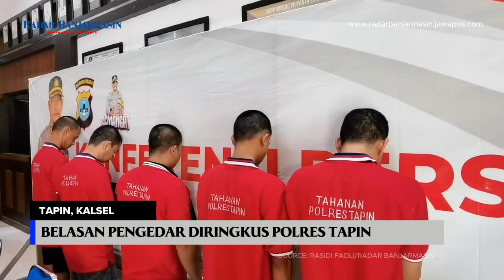BELASAN PENGEDAR NARKOTIKA DIRINGKUS POLRES TAPIN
RANTAU – Operasi Antik Intan 2024 sudah berakhir. Antara tanggal 18 sampai 30 Mei, Polres Tapin menangkap 15 tersangka kasus narkotika.

Rabu (5/6/2024) konferensi pers digelar. Menghadirkan lima tersangka dari 15 orang yang diamankan Satresnarkoba Polres Tapin bersama Polsek jajaran.